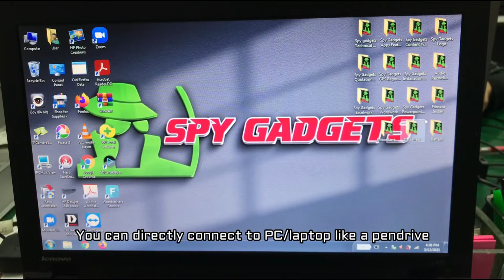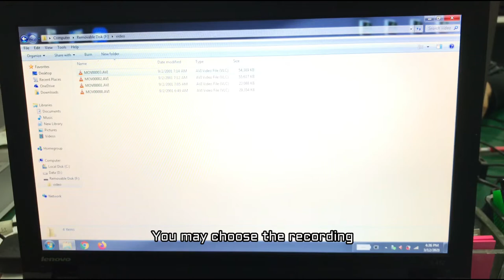LIGHTER CAM FULL HD VIDEO DEMO (2021)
Real HD Lighter with Electronic Fire. World’s first video camera lighter camera, With simple operation, elegant design, small size, it is easy to carry. It is an essential utility for personal safety, in business, education, security, media, justice, tourism, health care, living and other field.

Real Lighter with Electronic Fire
Function: video record & sound record
Easy one-button operation
Video pin hole camera with microphone (audio capture) hidden inside
Video capture resolution: 30 fts/second 1080p
Card Capacity: support maximum 32GB Micro SD card(Micro SD Card Not Included)
Built-in Microphone captures all audio clearly
Built-in rechargeable lithium battery
Rechargeable by any powered USB port
Camera: 5 Megapixel
Record video and audio up to 3 hour.
Easy one-button operation

Ejen Lina, Chatbot Messenger kami sedia membantu menyelesaikan masalah dan aplikasi yang anda perlukan, KLIK Link dibawah ⬇⬇